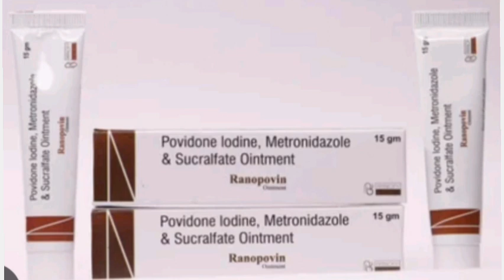Povidone Iodine metronidazole and Sucralfate Ointment